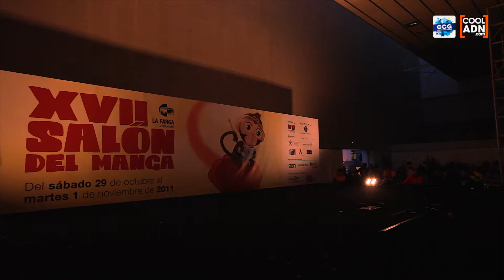[COSPLAY ECG 2012 SPAIN] 26 - Jasdero - D Gray Man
XVII Salón del Manga - Barcelona - ECG 2012 Selecciónes
Encuentre las fotos y lors videos del XVII Salón del Manga de Barcelone sobre